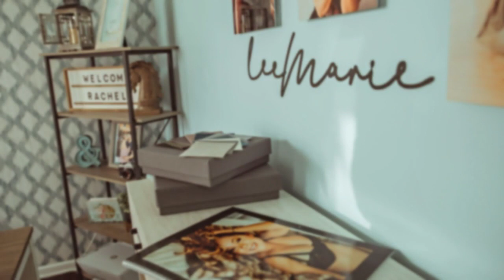LeeMarie Photography Studio Tour